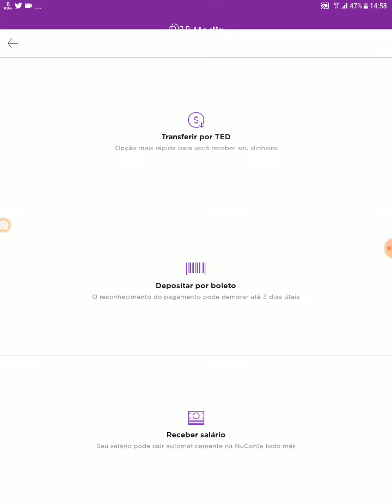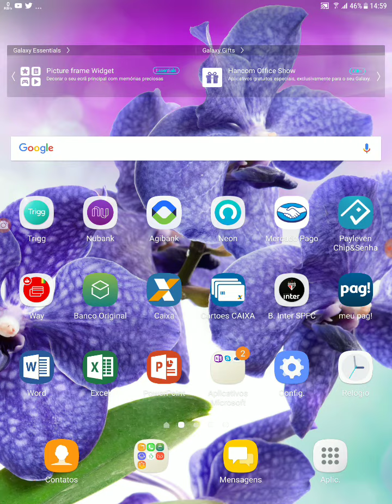Nubank Portabilidade de Salários 🤔